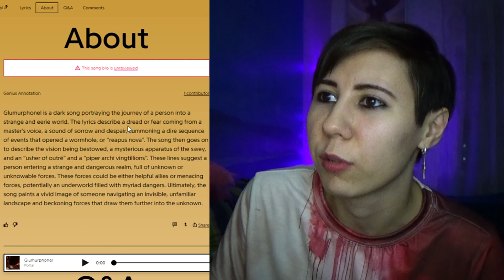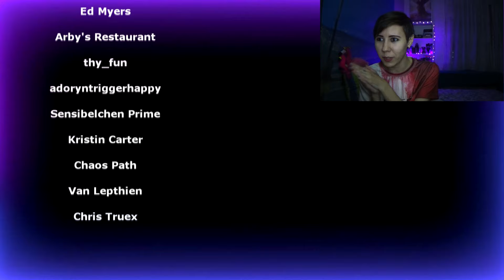First Time Hearing PORTAL | Glumurphonel - Reaction + Lyrical Analysis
Timestamps:
0:00 - Intro
0:40 - Reaction
9:32 - Lyrical Analysis